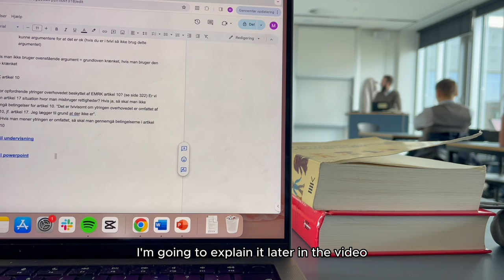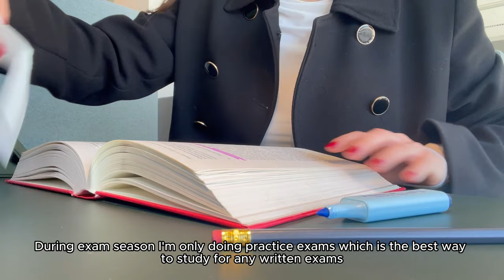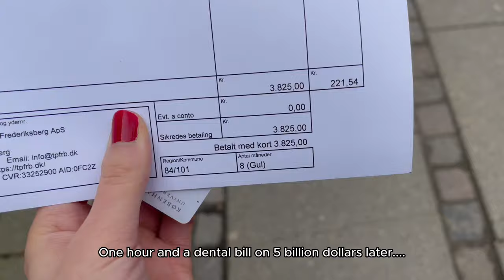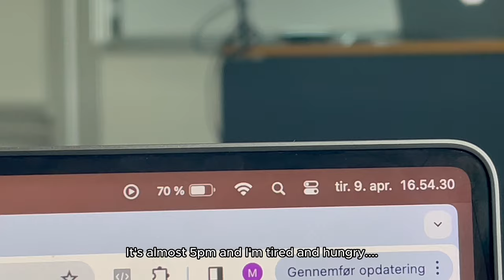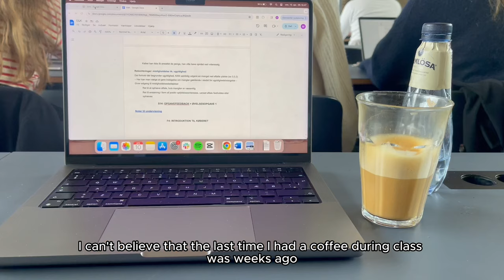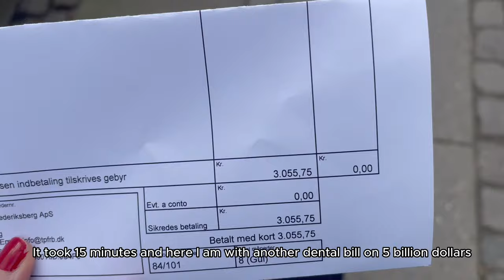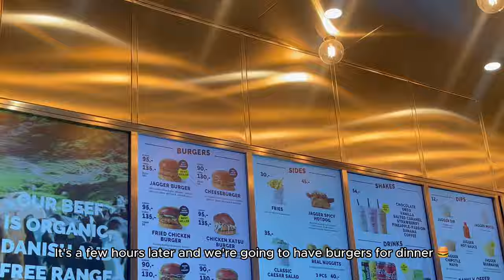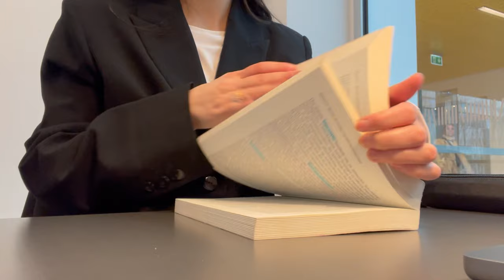law school study vlog 📚 my study technique, celebrating eid, classes, lectures, living alone in cph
Study days as a law student at the University of Copenhagen.

Hi there! In this vlog, I'm showing you my study technique. I'm also attending classes, lectures and I'm celebrating Eid with my friend and family.